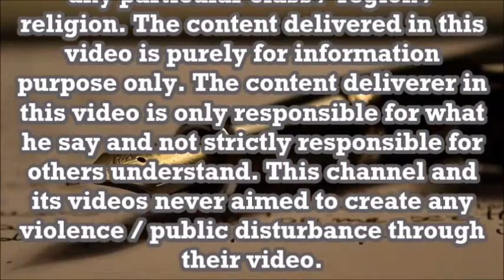விக்ரவாண்டி நாங்குனேரி இடைதேர்தல் அதிமுக வெற்றி | நாடார், வன்னியர் சமூகத்தின் ஆதரவு? CPK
நடந்து முடிந்த விக்ரவாண்டி நாங்குனேரி இடைதேர்தல்..  அதிமுக வெற்றி - திமுக தோல்வி உணர்த்திடும் செய்தி என்ன?
 நாடார், வன்னியர் சமூகத்தின் ஆதரவு உண்மையில் யாருக்கு?

Professor Praveen CPK analyses and predicts...